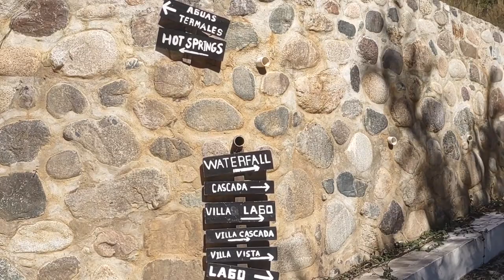discover natural hot springs: aguas termales en mexico, 🔥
Discover natural hot springs (aguas termales) en Mexico. Not many tourists know about these ones! They can be located in La Desembocada, Mexico not far from Xtapa, Mexico.  Free access is through a gate in the Dulce Vista resort and a short hike across the river to the natural hot springs heated by the earth's core.

*About Me*
Hi, I'm Nancy Trekker. My channel is about doing what I love to do, which is hiking (usually solo) and camping in the wild.

00:00 Introduction
00:14 The River
01:30 The Hot Springs
02:41 The Fun Stuff